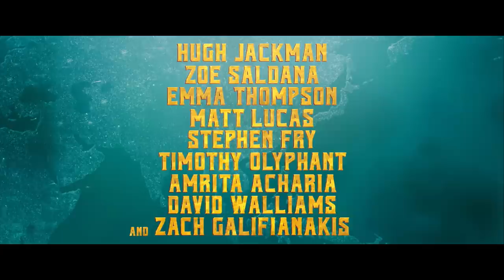MISSING LINK | Official Trailer 2 | 2019 [HD]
Meet Mr. Link: 8 feet tall, 630 lbs, and covered in fur, but don’t let his appearance fool you… he is funny, sweet, and adorably literal, making him the world’s most lovable legend. Tired of living a solitary life in the Pacific Northwest, Mr. Link recruits fearless explorer Sir Lionel Frost to guide him on a journey to find his long-lost relatives in the fabled valley of Shangri-La. Along with adventurer Adelina Fortnight, our fearless trio of explorers encounter more than their fair share of peril as they travel to the far reaches of the world to help their new friend.

Cast: Hugh Jackman, Zoe Saldana, Zach Galifianakis, Timothy Olyphant, Emma Thompson, Stephen Fry, Matt Lucas, Amrita Acharia, David Walliams